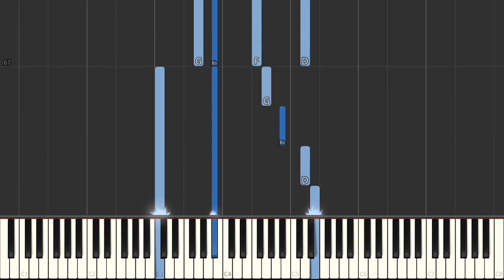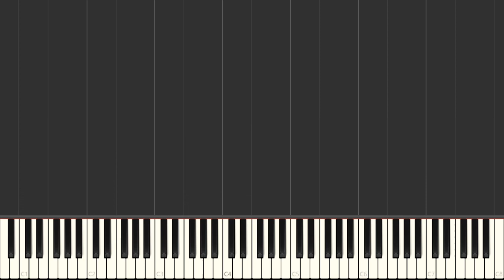I Don't Want To Walk Without You - Frank Loesser - Easy Piano Tutorial